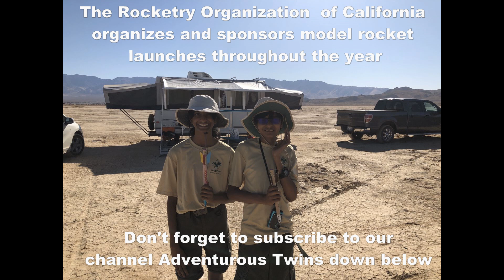Launching Rockets during Roctober at Lake Lucerne Dry Lake Bed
Join us as we go out to Lake Lucerne Dry Lake Bed to attend “Roctober” and watch us launch our own model rockets and see others launch really large, high end model rockets.  This 2 day event is put on by the Rocketry Organization of California Camping is allowed there and is a lot of fun.  Just remember that if you go camping there, it is a dry camp site so you have to bring in your own water.
Building and launching model rockets is a lot of fun but remember to check the rules in your area about where you can launch.